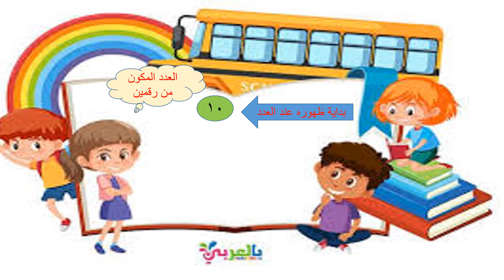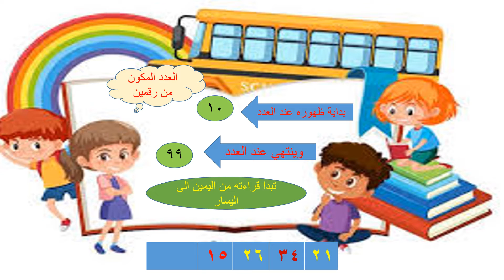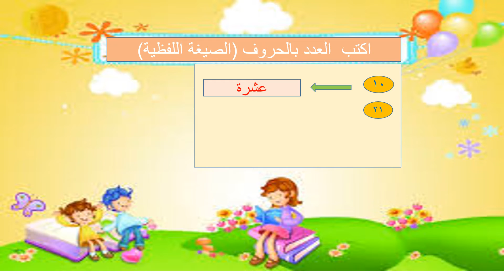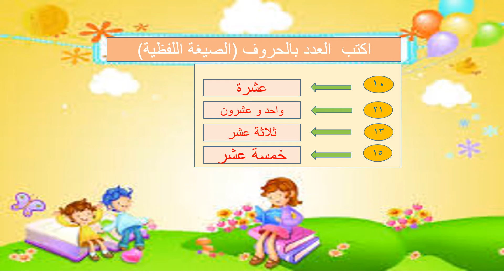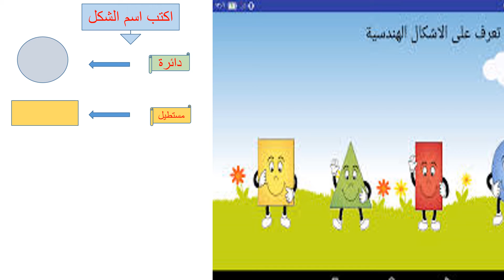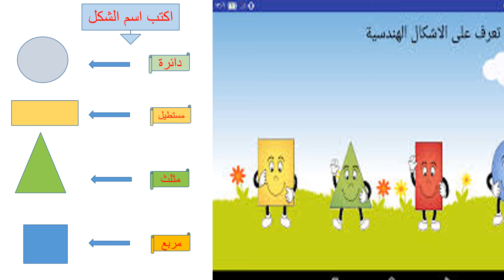1ب كتابة العدد المكون من رقمين م نجلاء فوزي